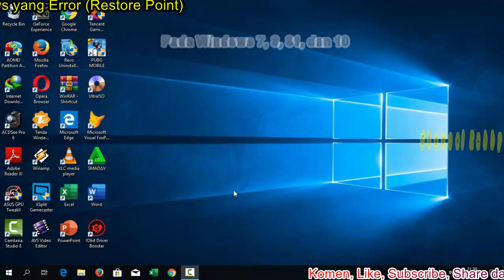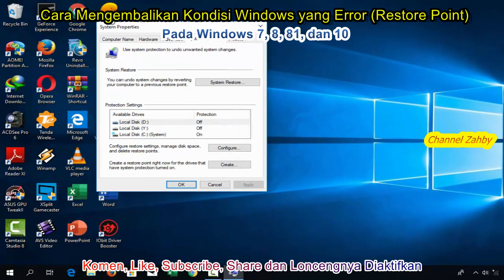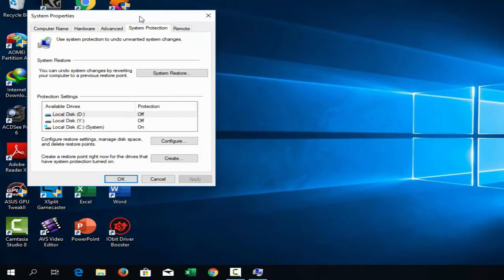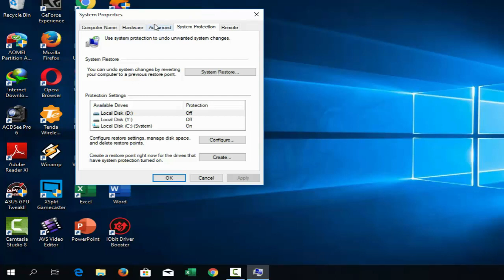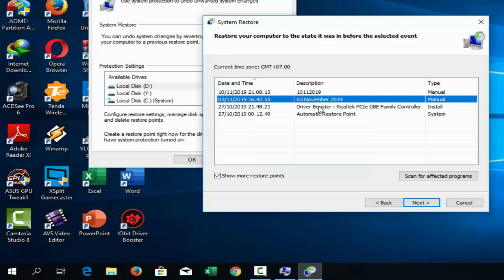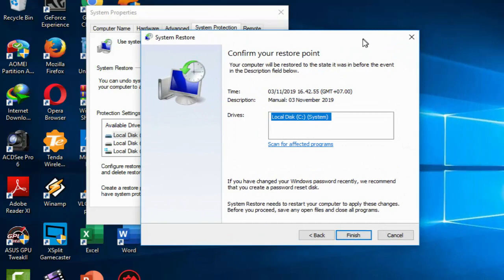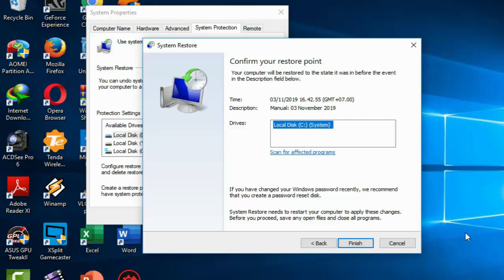Cara Mengembalikan Kondisi Windows yang Error (Restore Point) Pada Windows 7 8 dan 10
Pada video kali ini saya akan sharing lagi tentang cara mengembalikan windows yang rusak atau error adapun judul video kali ini adaalah : Cara Mengembalikan Kondisi Windows yang Error (Restore Point) Pada Windows 7 8 dan 10.

Untuk teman2 mari kita belajar dgn cerdas jujur sportif utk kemajuan channel kita masing2,, alangkah baiknya kita biasakan utk menonton 2 mnt lebih dulu baru komen sesuai materi vidio dan baru kita mengsubs utk menghindari s4tp4m, ayo semangat teman.